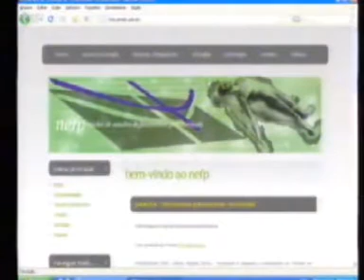Extraterrenos Verdades e Fantasias por Rosa Maria Jaques PGM 62 A VIdente alltv 14 junho2009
Extraterreno s Verdades e Fantasias por Rosa Maria Jaques

Programa A Vidente 62 apresentado por Rosa Maria Jaques na allTV - Extraterrenos Verdades e Fantasias .
Assista e participe todos os domingos as 22hs no site www . alltv . com . br faça suas perguntas, tire suas dúvidas sobre paranormalidade com a Vidente.
Conheça o site da Rosa www . oeloperdido . com e seus conteúdos exclusivos e gratuitos. veiculado dia 14 de junho de 2009